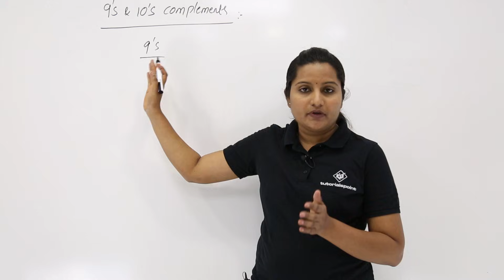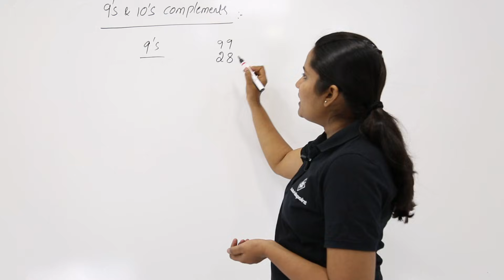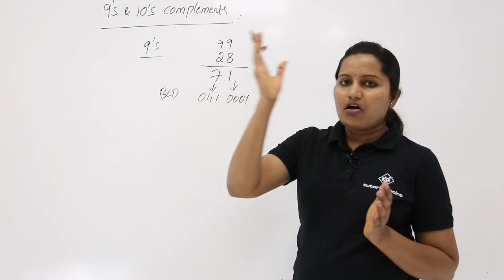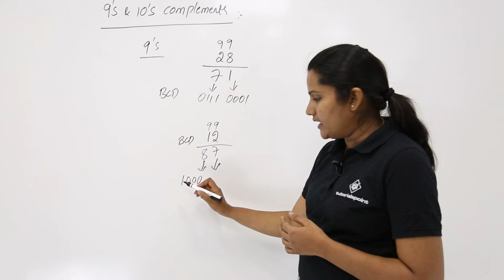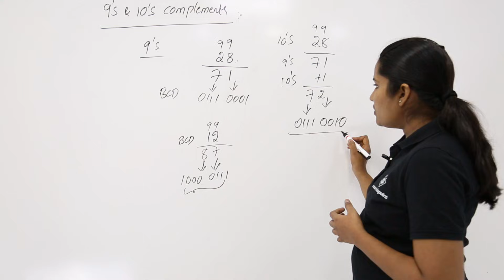9s Complement and 10s Complement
9s Complement and 10s Complement